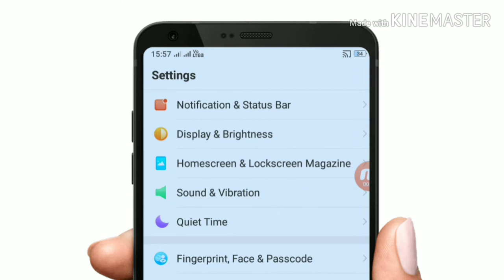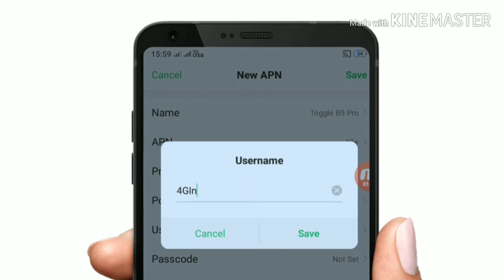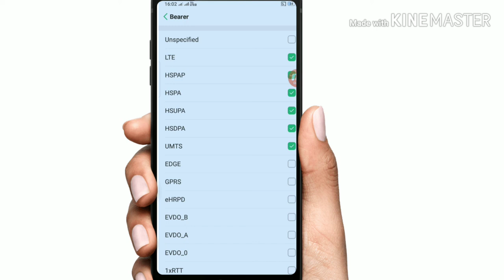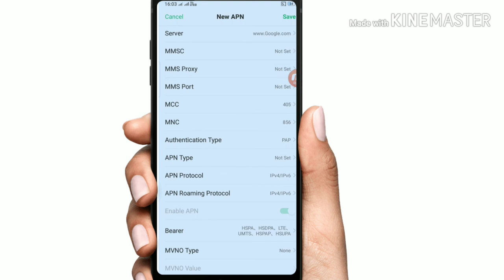Latest Fast APN Setting Work on Every Sim Card | Airtel Idea Vodafone BSNL Jio APN Setting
Bell

Jio net speed Kaise Kare
Jio 4G speed
4G speed
Idea internet speed Kaise Kare
Airtel internet speed Kaise Kare
Vodafone internet speed Kaise Kare
New APN use for all sim
APN Setting work on every sim